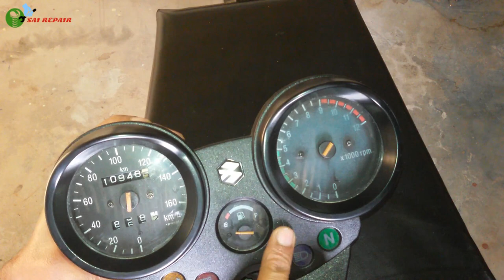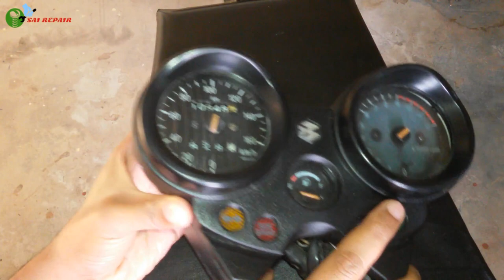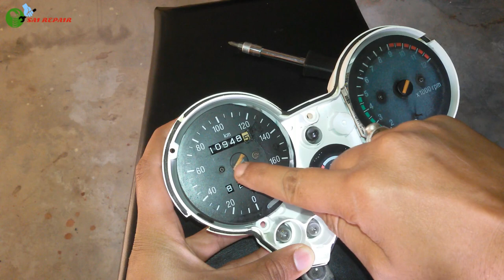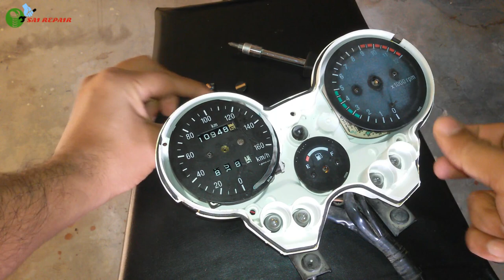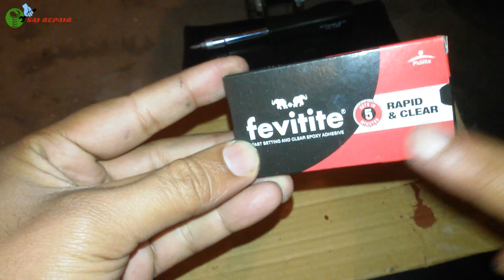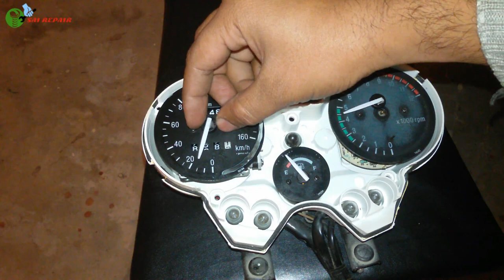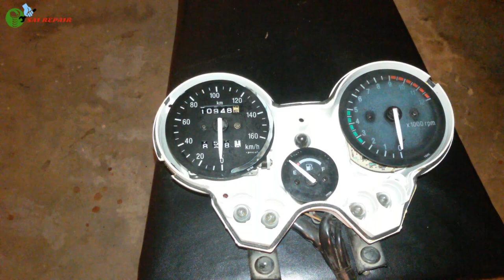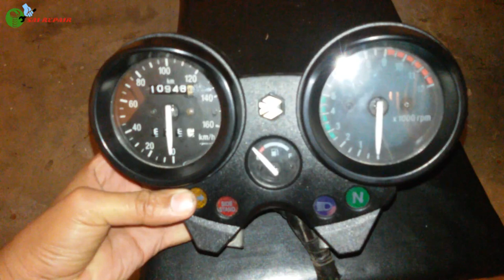How to repair broken speedometer needle | How to change speedometer needles | meter needle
This video is about repairing/changing of broken speedometer needles.
First of all you need to take out the speedometer case/cluster from the motorcycle , then open the cover so you can access the speedometer, fuel gauge and RPM meter needles which you need to repair or replace.
                                                  Now simply pop out the needles carefully one by one and if you got the new needles then simply replace them or you cant repair the old one.  To repair the needles you first need to remove the old needle from the circular disc . Then as a alternative use the long comb teethes (longer the better) and simply stick them on the circular disc where the old one were with the help of strong glue.
                        Once your needles are repaired, install them back to the respective places.

TOOLS USED
- Socket 10 mm
- Comb with long teethes